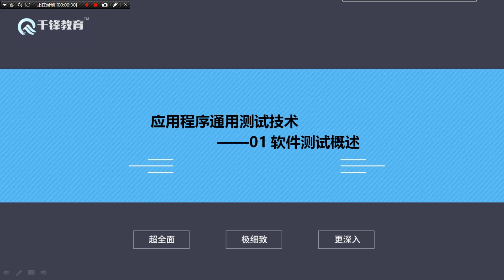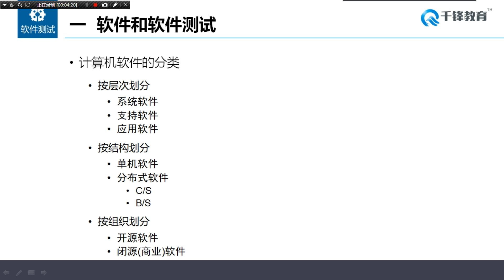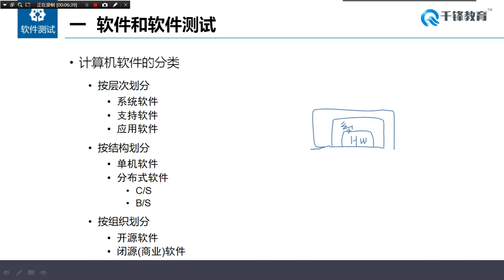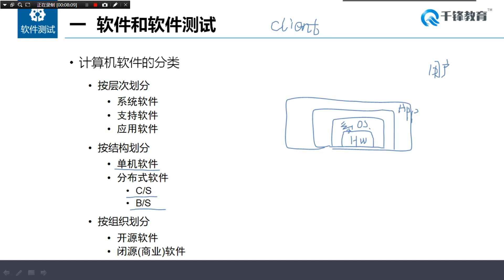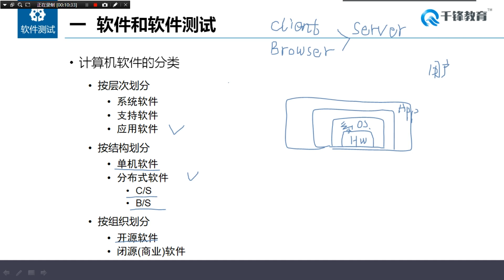千锋软件测试教程：01 软件分类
2019软件测试：全栈通用测试技术（三）【千锋】（95集）
课程介绍
学习目标：熟练掌握软件测试的各种常用测试方法，熟悉软件测试流程，熟悉缺陷跟踪流程，会在主流测试管理平台中进行测试设计与执行，并进而可以胜任手工测试工程师的工作
完成项目：1.用友电商平台系统测试
          2.用友ERP系统测试
          3.互联网金融资金管理平台测试
获得能力：获得测试分析、测试计划、测试设计、测试执行、测试评估的各种能力，同时获得各种测试过程管控与分析总结的能力